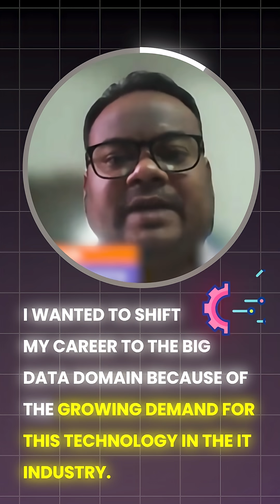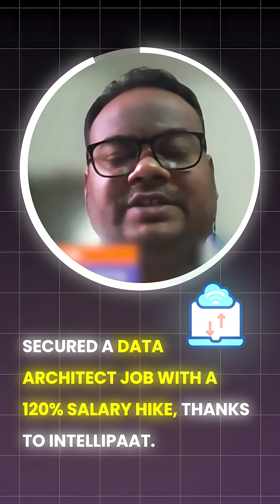Got a Data Architect Job with 120% Salary Hike | Best Big Data Course - Intellipaat Review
Looking for the best big data course? Watch how Rudra secured a data architect job with 120% salary hike after completing Intellipaat's Big Data Program.

How to become a data architect?
If you’re serious about becoming a Data Architect, check out Intellipaat’s Big Data Program and start your journey today! Intellipaat’s Big Data Program is designed to help you build these skills through a structured curriculum, hands-on projects, and mentorship from industry experts. Many learners have successfully transitioned into Data Architect and other senior data roles after completing this program.